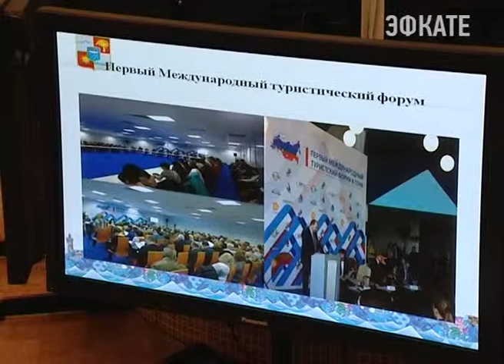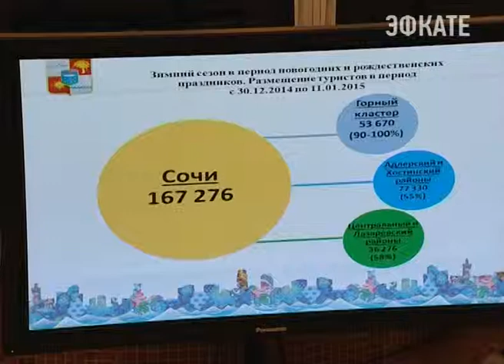В Сочи подвели итоги курортной отрасли. Новости 24 Сочи Эфкате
После проведения Олимпиады, Сочи перешёл 5 миллионный показатель турпотока. Но, такое достижение, не повод расслабляться, отметило руководство города, а напротив — повод начать работать более усиленно, чтобы не опускать поднятую планку.
Сочи. Новости.
Телеканал Эфкате.